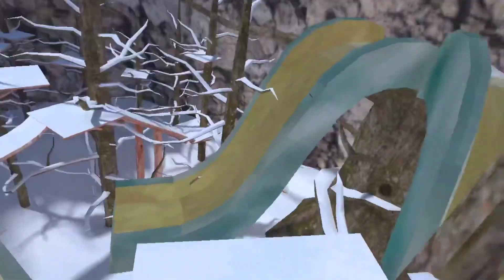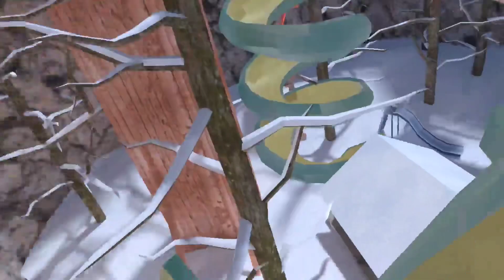Gorilla tag added giant slide?!?!(SUPER COOL)￼￼